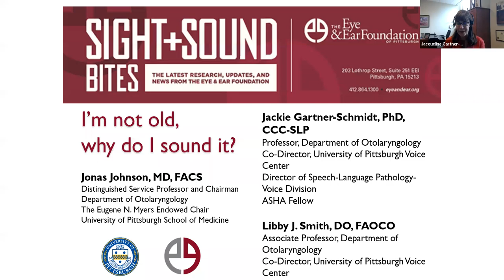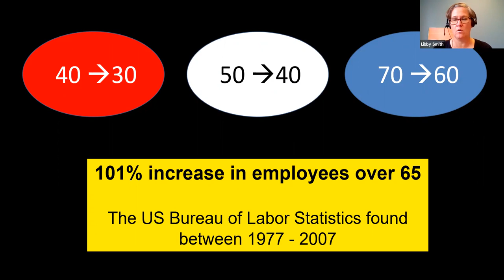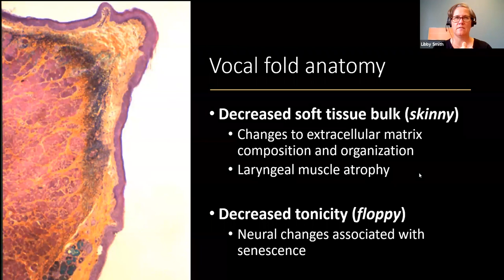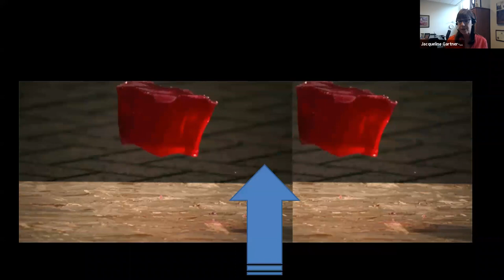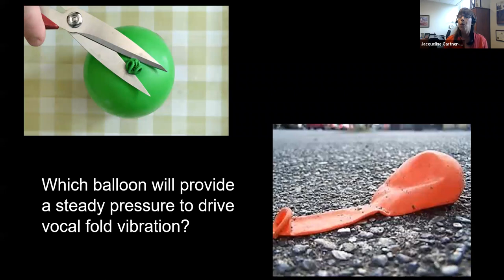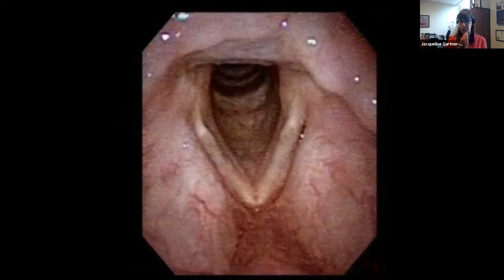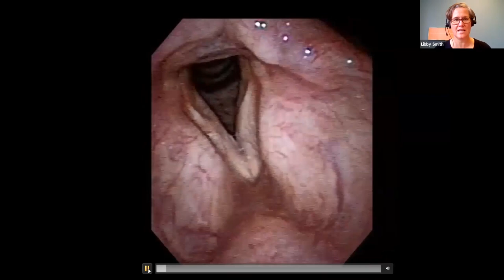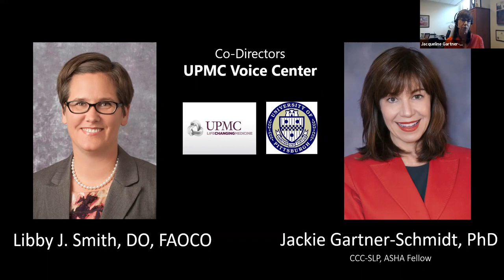Sight + Sound Bites: I’m Not Old, Why Do I Sound It?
The Eye & Ear Foundation proudly continues our bi-weekly lunchtime educational webinar series Sight + Sound Bites. This week's webinar, "I’m not old, why do I sound it?," features Jonas T. Johnson, MD, FACS, Jackie Gartner-Schmidt, PhD, CCC-SLP, ASHA Fellow, and Libby Smith, DO, FAOCO and focuses on the treatment of voice disorders.